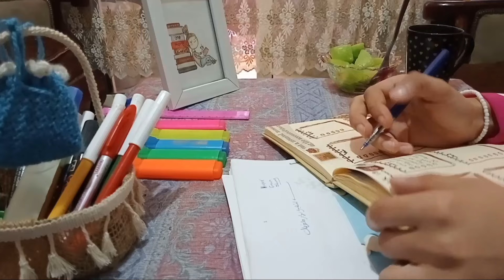Senior Year VLOG| مذاكرة + محاضرات + الفاينال بعد أسبوع 😭 (يوميات طالبة جامعية بتتخرج 🎓)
متنسوش تتابعوني على Instagram🩷

في الحقيقة انا مؤمنه جداً ان حتى لو مفيش نتيجه دلوقتي، مع استمراري
هوصل لحاجه اجمل بكتير من الي في خيالي♥️🦋.'"

انا هاجر امام بعمل فيديوهات مراجعات كتب و روايات و تخطيط بوليت جورنال و فلوجات مختلفه و قناتي هي دايما و ابداً دعوة للبساطة ✨